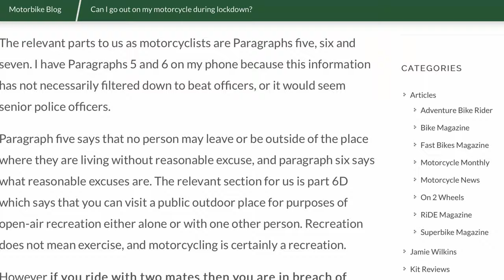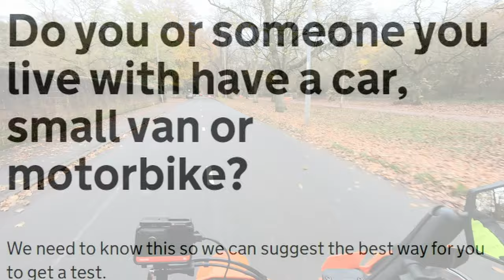KTM 690 Enduro R - Vlog The 4th (Covid Mass Test Time)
Codger Biker drops in for a voluntary test and vlogs a bit about the bike and where it is up to... FYI: test came back negative and I miscalculated seat lowering (30mm + 15mm = approx 45mm lowering), still very good for me!